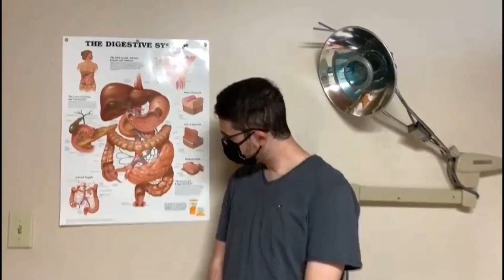🦠Covid Recovery - 2 Week Quarantine🗓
We do have a lot of things to catch you guys up on